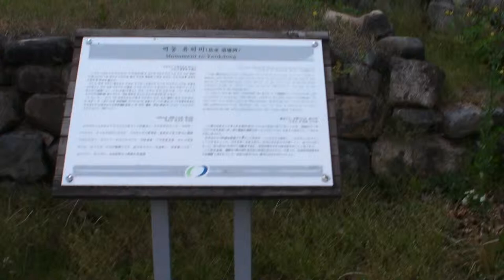-지역에서 세계로, 안동데일리TV, Since 2016